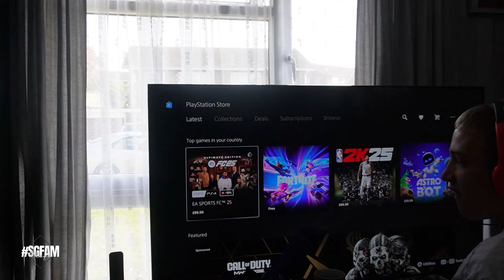Brand New Mobile Phone has arrived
Welcome to the SGFAM!,

On Today's Vlog after breaking on Sunday, Steven's new phone has arrived.

Help & Support -
We have are working with sullivans heroes a charity that will help us try and give Ben an Independent life